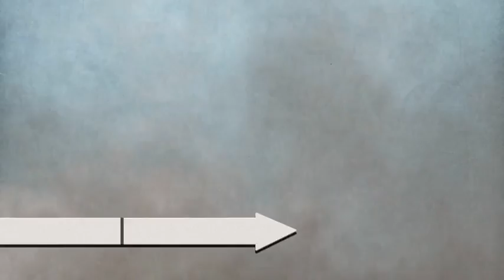Rétro Météo: Courant jet et fronts